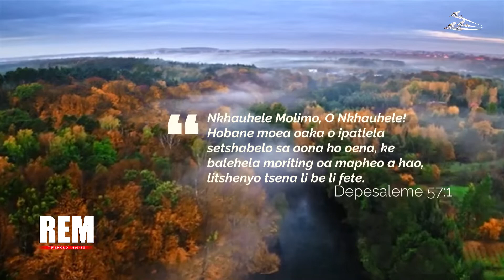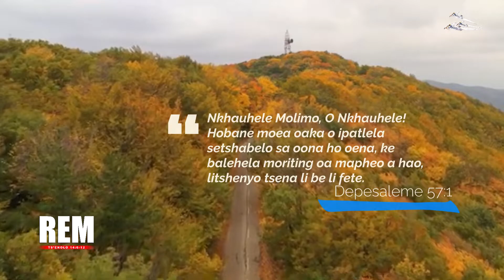Phomolo E Khutsitseng Ho Molimo | REM Devotions | Zondi Hlope 1080p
REM Devotion